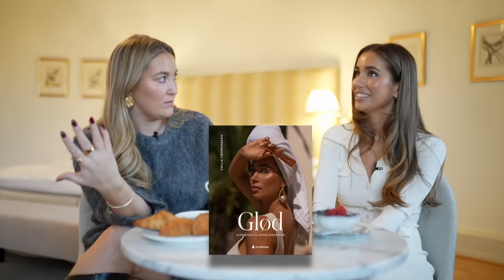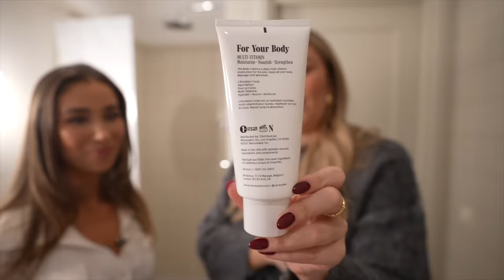I BADRUMSSKÅPET MED EMILIE TØMMERBERG! SWE+ENG SUB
Videon innehåller reklam för Biotherm, Lancome, it Cosmetics, Urban Decey, Armani Beauty och YSL beauty. Alla produkter från varumärkena

TEXTNING FINNS SOM VAL 💗